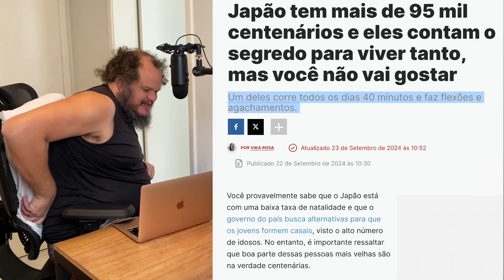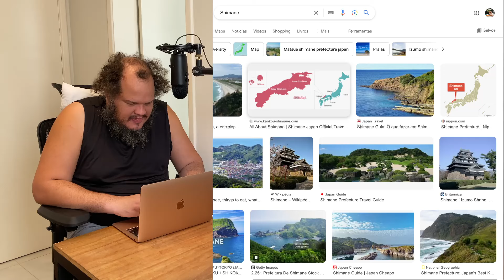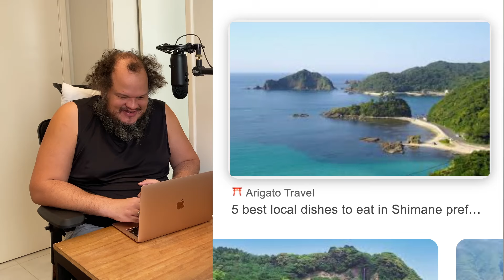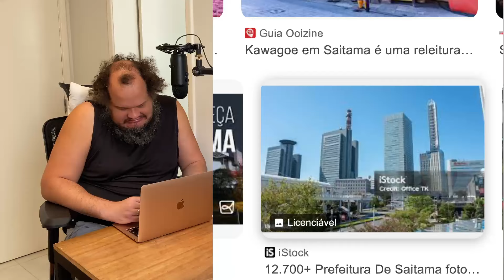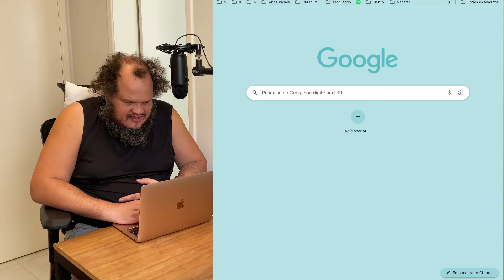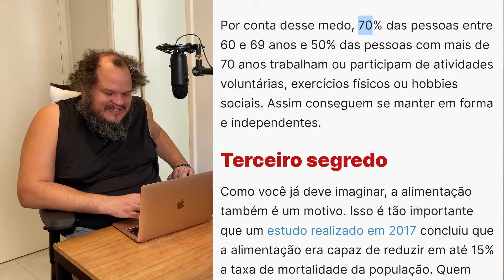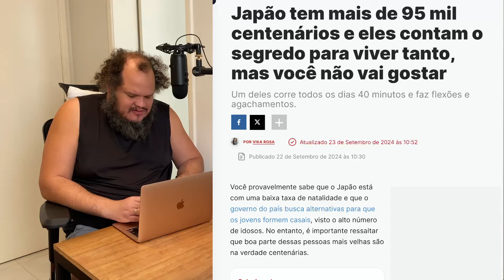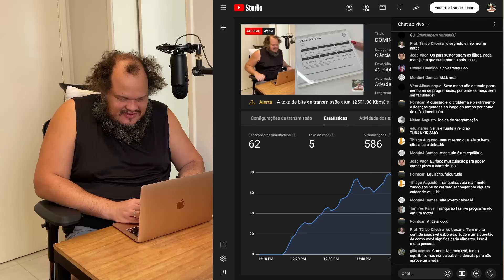VOCÊ GOSTARIA DE VIVER NO JAPÃO?